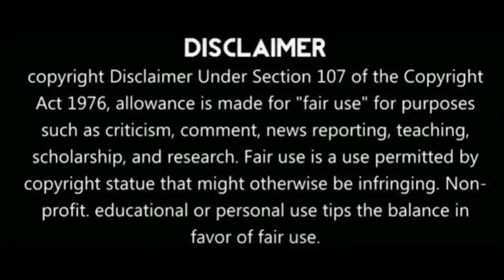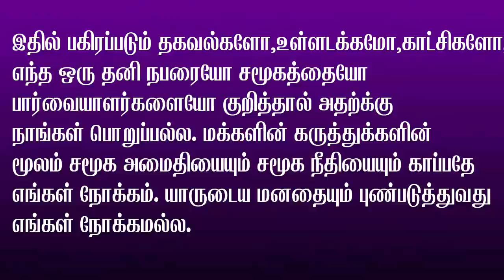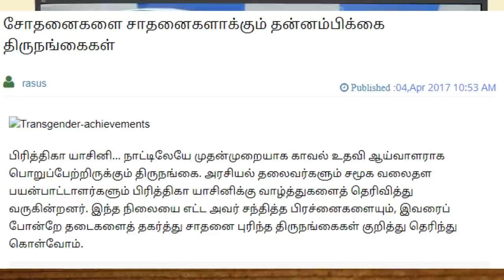பி**ம**ர்**ள், அடப்பாவிங்களா மனசாட்சி இல்லையா..? || ஆண் பெண் இல்லாமல் || நீங்கள் என்ன கடவுளா?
பிராமணர்கள் அடப்பாவிங்களா மனசாட்சி இல்லையா..? ||   ஆண் பெண் இல்லாமல் || நீங்கள் என்ன கடவுளா?